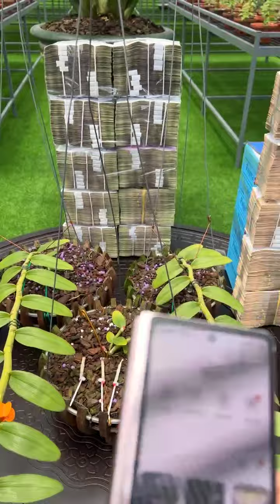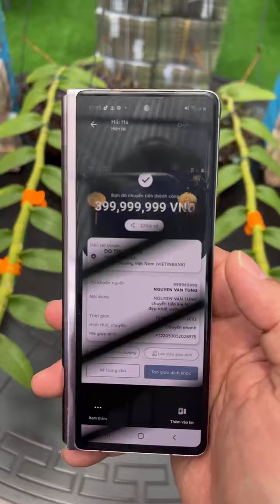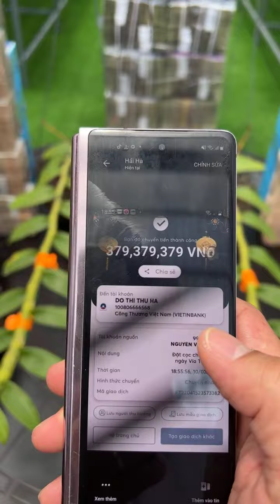Giao dịch 9 tỷ 999 triệu giữa Thanh Tùng và em Hải Hà chậu NĐKT & một chậu Đôi mắt Pleiku